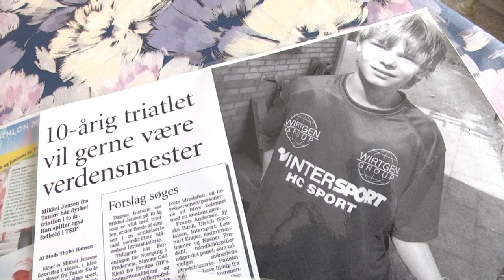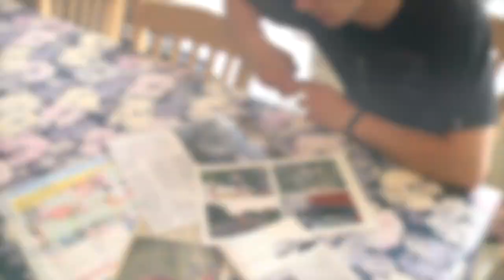Triatleten - Mikkel Jensen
Få et usædvanligt indblik i triatleten Mikkel Jensens liv i og omkring hans træning til professionel triatlet